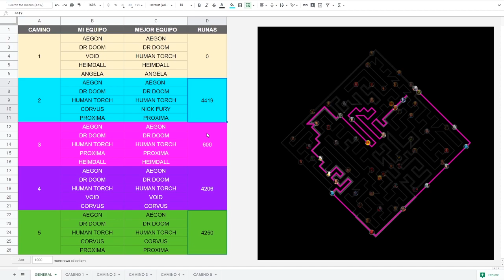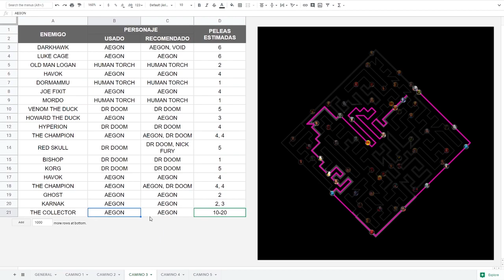ABISMO DE LEYENDAS | EXPLICACIÓN CAMINO 3 | Marvel: Batalla de superhéroes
No es una guía como tal, sino lo que hice yo cuando pasé mi abismo de leyendas, se irán agregando las demás partes en los días siguientes (un camino por día).

Espero que les sirva de algo la experiencia que tengo con el abismo de leyendas, comenten cualquier duda que se tratará de responder.

Un saludo.